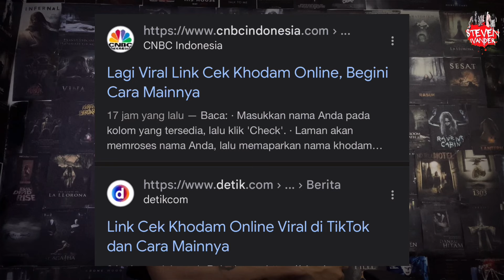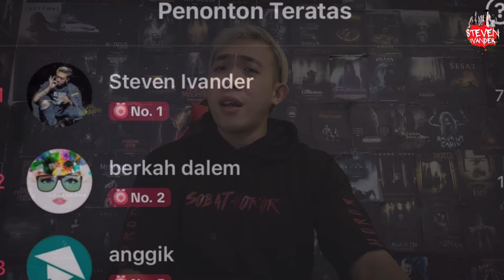REAKSI ANAK INDIGO COBAIN CEK KHODAM ONLINE YANG VIRAL DI TIKTOK !!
Halo Sobat Horror kali ini saya akan memberikan reaksi saya sebagai anak indigo tentang cek khodam yang viral di tiktok dan saya pun mencobanya sendiri tetapi ada hal yang lucu terjadi , penasaran? Simak video berikut
Terima kasih
Salam Horror